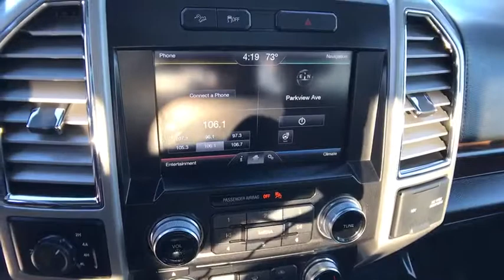2015 FORD F-150 Redding, Eureka, Red Bluff, Northern California, Sacramento, CA 524355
2015 FORD F-150